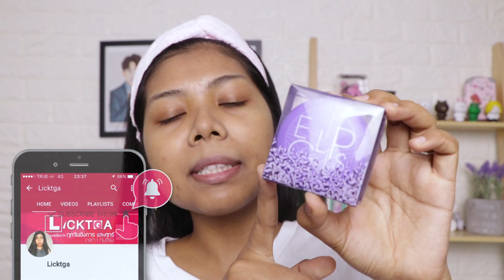รอด หรือ เทา แป้งเบลอรูขุมขน EGLIPS ตลับม่วง กลิ่นลาเวนเดอร์ | Licktga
✎ คลิปนี้ทำขึ้นมาเพื่อสาวผิวแทน ที่มีสีผิวใกล้เคียงกัน ให้ตัดสินใจง่ายขึ้น ว่าควรซื้อมาลองดีไหม ทั้งนี้ขึ้นอยู่กับการติดสินใจของเพื่อนๆด้วยนะจ้ะ
✎ Not Sponsored คลิปนี้ไม่มีสปอนเซอร์ ซื้อมารีวิวเองจ้า

EGLIPS Blur Powder Pact Lavender เบอร์ 23 (รุ่นนี้มีเบอร์ 21,23)
ราคา - 250 บาท ปริมาณ 9g.
ซื้อได้ที่ - Shopee

กล้อง - Canon 80D + G7x markll
คอนแทคเลนส์ -1 day acuvue define สี radiant bright
บลัชออน - Cutepress 05
ลิป - 4U2 เบอร์13